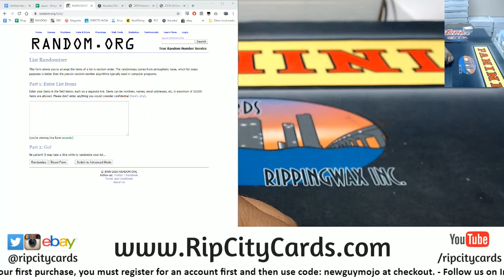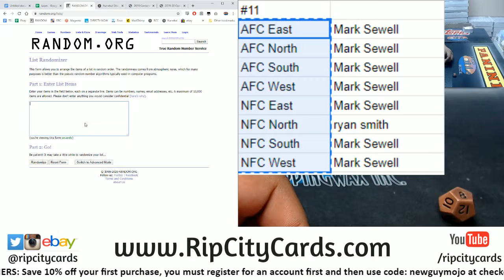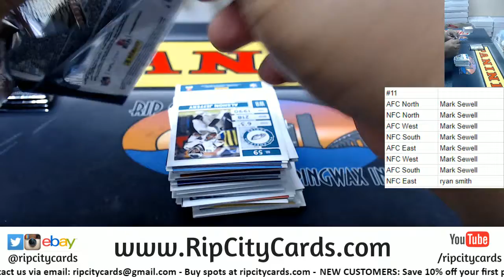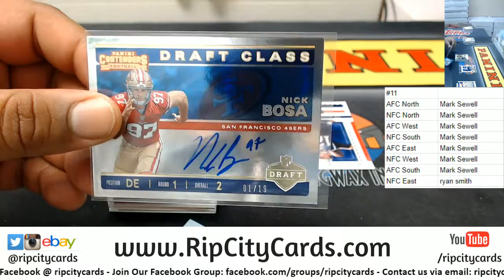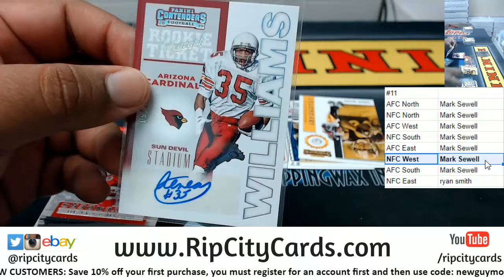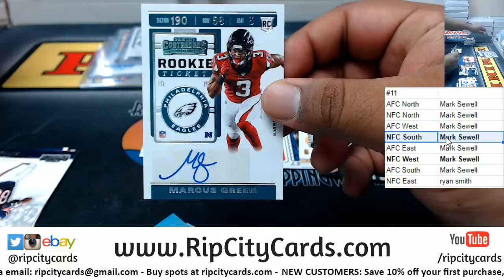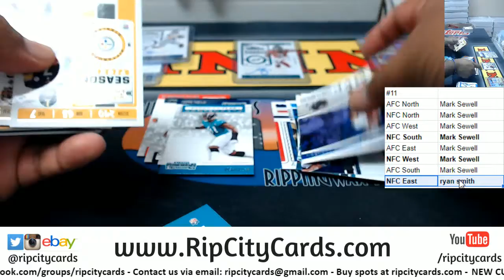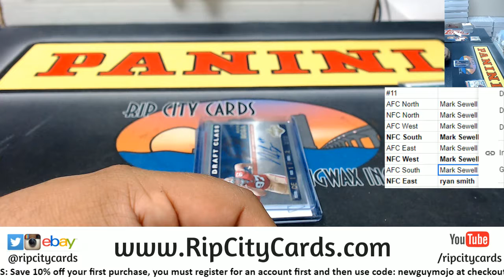2019 Panini Contenders Football 1 Box Random Division #11 RCC